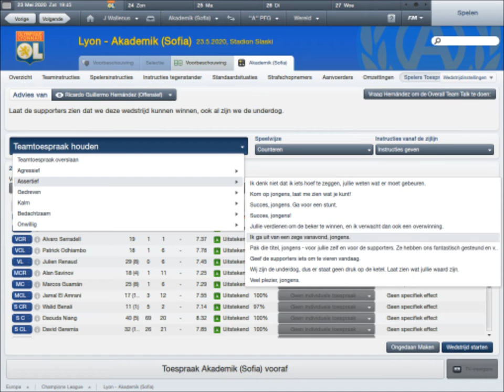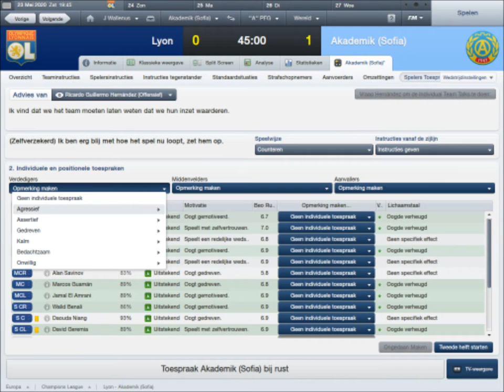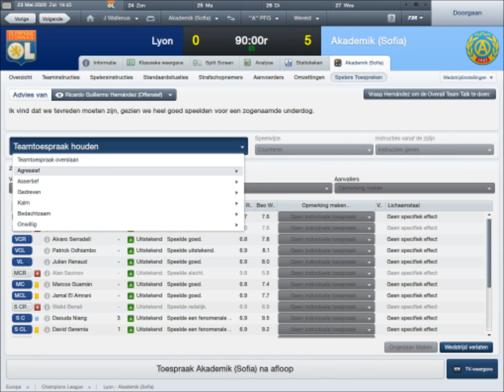FM 2012: CL Final - Lyon vs. Akademik Sofia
The CL final between Lyon (FRA) and Akademik Sofia (BUL) (me), in Football Manager 2012.